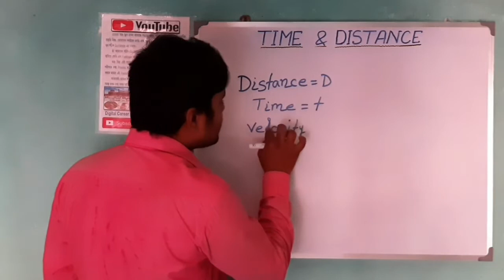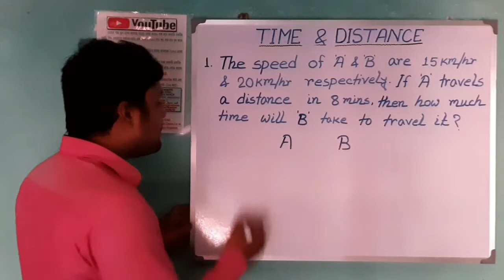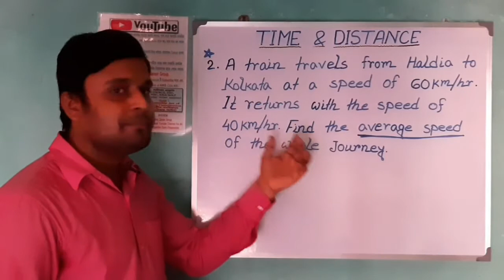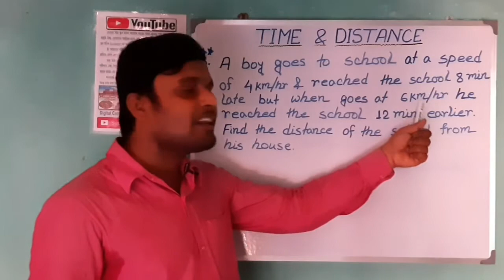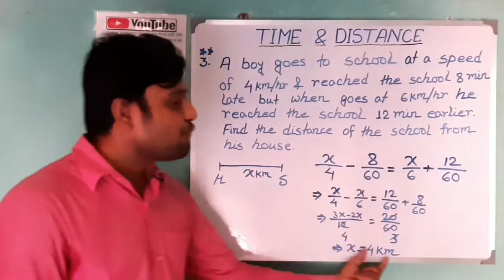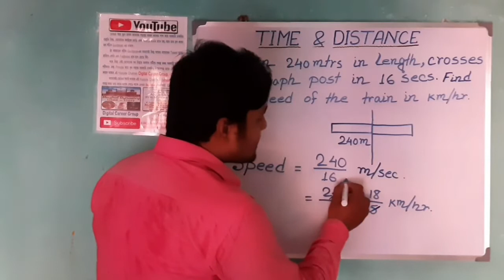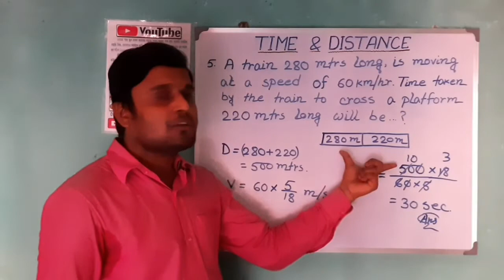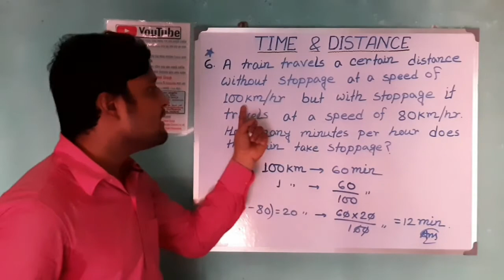Time and Distance in Bengali | Best Tricks Time & Distance | সময় ও দূরত্ব | Shortcut process & rules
Shortcut tricks on Time & Distance (Mathematics) for RRB NTPC/Group D & others Government Competitive Exam in Bengali.